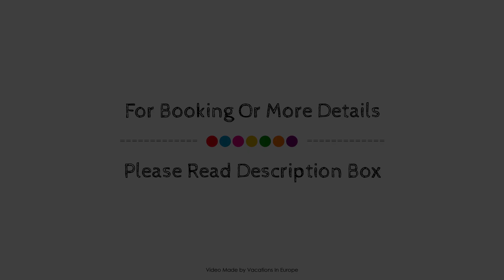Hotel Domspitzen, Cologne, Germany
Searching For
1. Hotel Domspitzen - Cologne
2. Hotel Domspitzen - Cologne Virtual Tour
3. Hotel Domspitzen - Cologne Rooms
4. Hotel Domspitzen - Cologne Amenities
5. Hotel Domspitzen - Cologne Videos
6. Hotel Domspitzen - Cologne Offers
7. Hotel Domspitzen - Cologne Deals
Audio Credit:
Track Title: Reasons To Hope
Artist: Reed Mathis